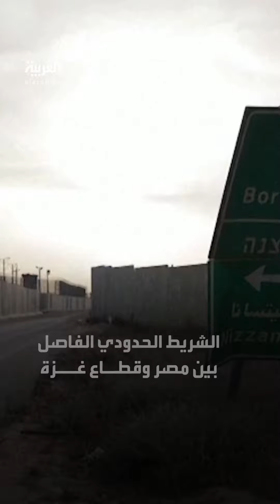مصادر مصرية تنفي وجود أنفاق على الحدود مع غزة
بعد إعلان إسرائيل السيطرة على محور_فيلادلفي.. مصادر مصرية تنفي وجود أنفاق على الحدود مع غزة: هذه الأكاذيب تعبر عن حجم أزمة حكومة
لمعرفة أحدث المستجدات.. عبر البث المباشر من هنا ⤵
وبإمكانكم متابعة العربية على منصات التواصل